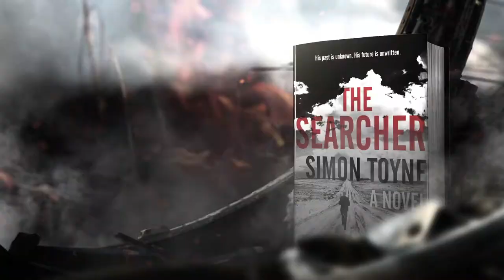Who is Solomon Creed?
For fans of Lee Child and Stephen King, the author of the acclaimed Sanctus trilogy conjures an eerie epic of good and evil, retribution and redemption--the first novel in the mesmerizing Solomon Creed series in which a man with no memory of his past must save a lost soul in a small Arizona town.